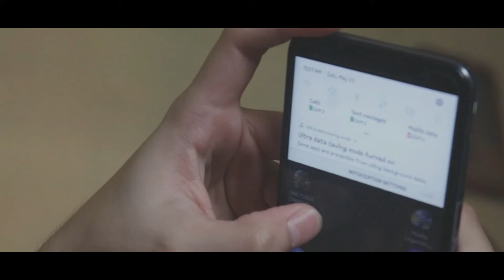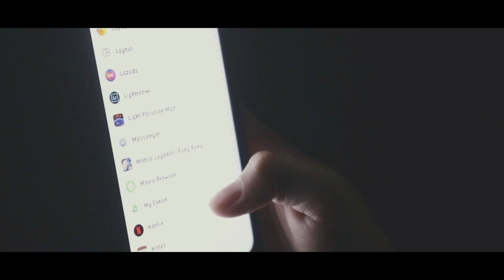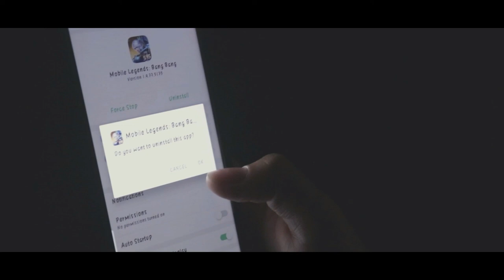A MOBILE LEGENDS SHORT FILM | FlorenCinema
Pagkatapos mo 'tong mapanood, win streak ka na!